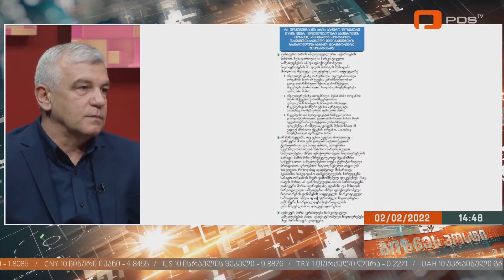,,საბაჟოს სრული ციფრული ტრანსფორმაცია"